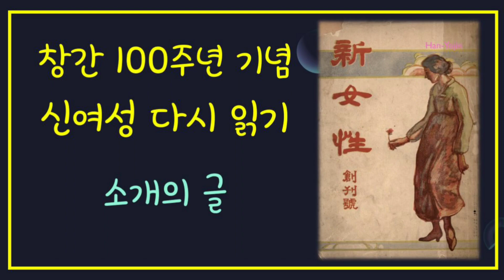신여성 창간 100주년 기념 '신여성 다시 읽기' 프로젝트 소개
누구나 한번쯤 들어보았을 잡지 신여성!

신여성 창간 100주년을 기념하여 9월 한 달 간 신여성 창간호를 함께 읽어보려고 해요.

국한문 혼용체를 현대 한글로 나름 번역한 원고를 제 목소리로 녹음하여 들려드릴 예정입니다.

오디오북이라고 할까요?

한 주에 2~3 글 정도의 분량을 업로드 예정입니다.

아무쪼록 잘부탁드립니다!